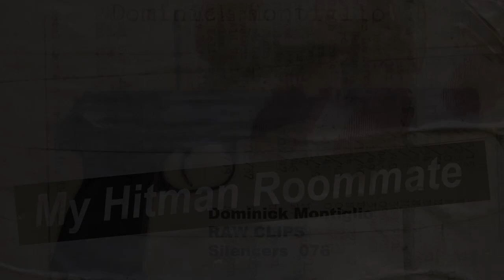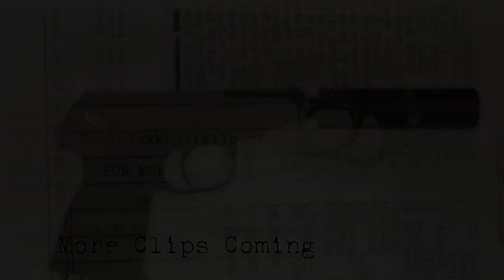DOMINICK MONTIGLIO: XANAX part 2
Part 2, Dominick Montiglio discusses his Medications and PTSD. Ross tries to help and calls around to find Meds.
Xanax.
3 part mini segment